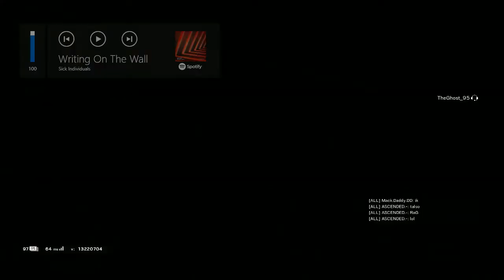HAX in Casual | USUAL CASUAL | - Rainbow Six Siege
So people are now hacking in casual too ? xD